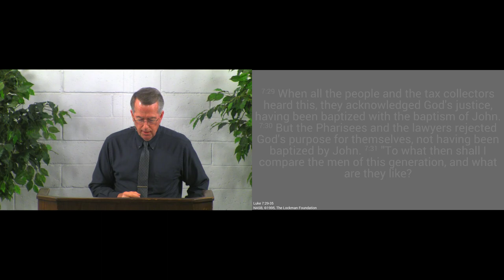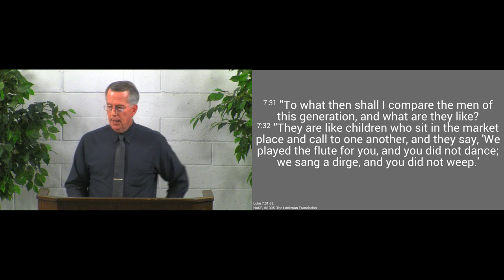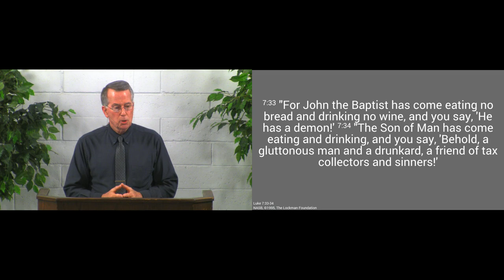190407am - Wisdom is Known by Its Fruits - Luke 7:29-35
True wisdom is recognized by the fruit it produces.